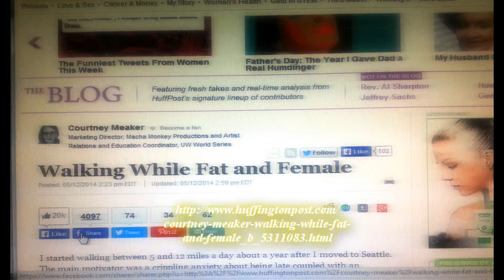Yes All Women - June 18, 2014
Rev. Peter Friedrichs
Unitarian Universalist Church of Delaware County
145 W Rose Tree Rd, Media, PA 19063

On this Father's Day, Rev. Peter takes a serious look at how we're raising our sons and the prevalence of "rape culture" in our society.  Not an easy topic to address, but an important one in light of the recent mass murder in Santa Barbara, CA.